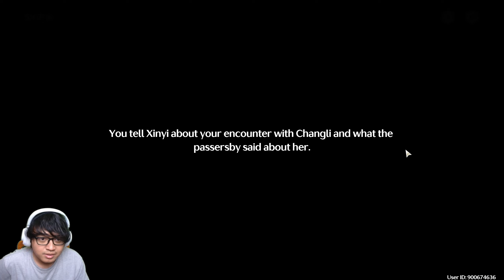【Story Karakter】Ternyata Rover Pernah Ketemu Changli di Masa Lalu - Wuthering Waves #8